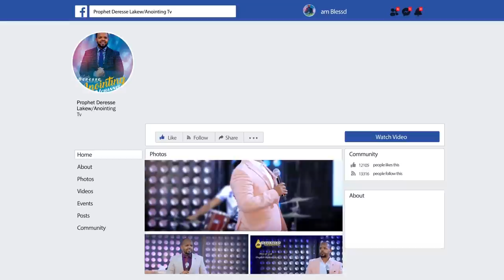ሊታይ የሚገባው...ሌዋታን ተገደለ...||MAN OF GOD PROPHET DERESSE LAKEW